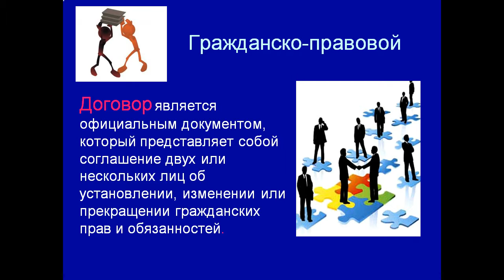Презентация Гражданско правовой договор